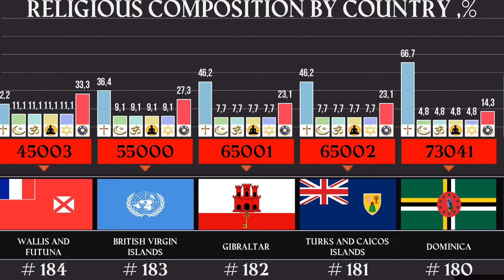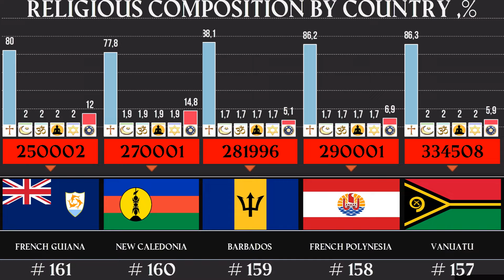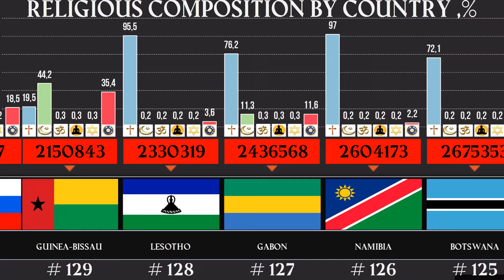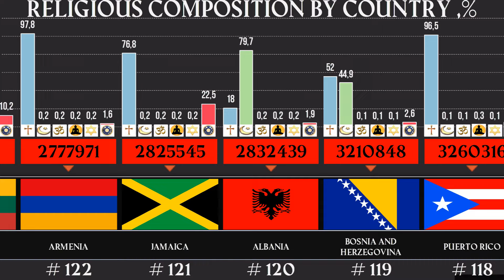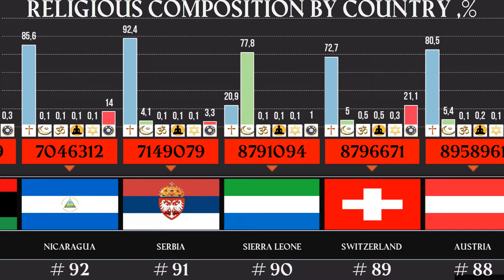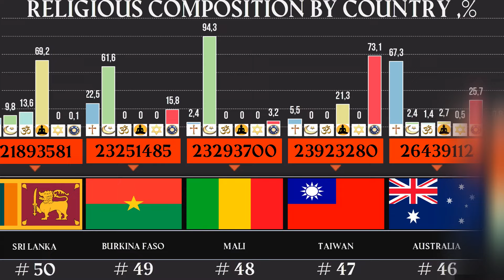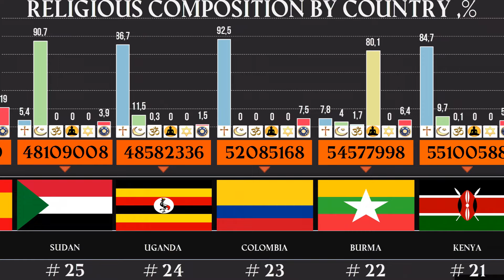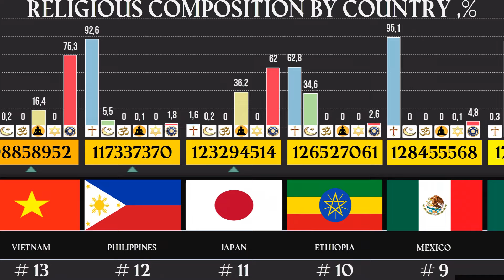Religion and Population in 2023: Who, Where, and How Many? TOP 200 Country Comparison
Have you ever wondered what religions people follow in different countries? In this video, you will see the percentage of religions in 200 countries, based on the latest data from various sources. You will discover the diversity and complexity of religious beliefs around the world, and how they vary from region to region. You will also learn some interesting facts and figures about the major religions, such as Christianity, Islam, Hinduism, Buddhism, Judaism, and others. Whether you are curious, religious, or non-religious, this video will give you a new perspective on the role of religion in human society.